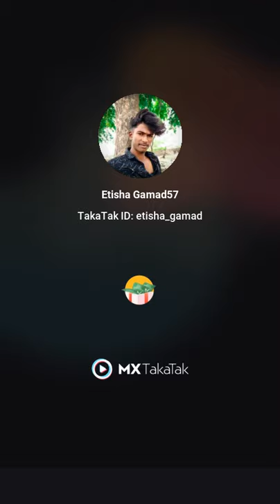sunil kumar singh